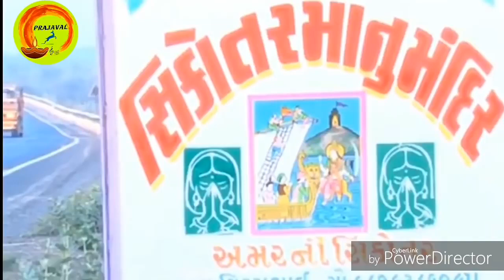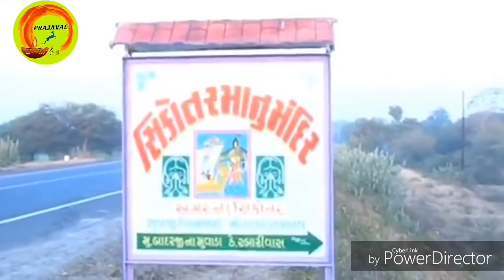ચાંદો પૂછે સૂરજ ને અમરબાની સિકોતર ચેવી મારા ભાઈ. જય હો અમરબાની સિકોતર મા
વિરમભૂવાજી બાદરજીનામૂવાડા